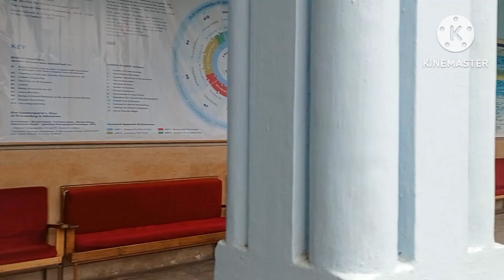ST JOSEPH SCHOOL DARJEELING सेनट जोसेफ सकूलको कहानी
ST JOSEPH SCHOOL DARJEELING